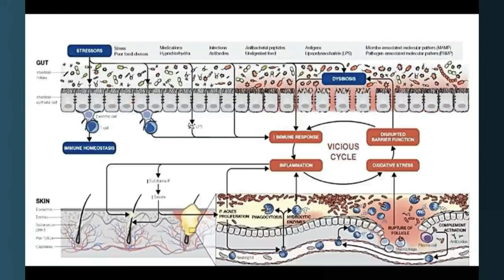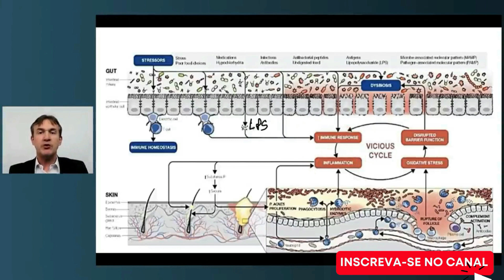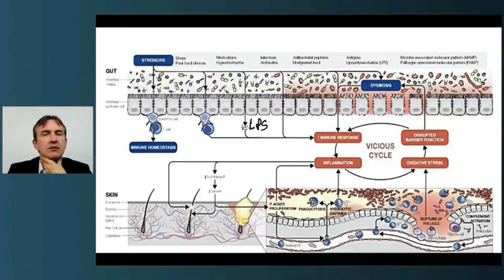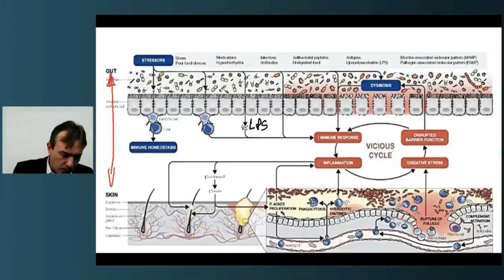A RELAÇÃO INTESTINO E PELE | Cosmetologia Explicada com Prof. Marcio Guidoni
Você sabia que a saúde do seu intestino reflete na sua pele? Assista essa aula para entender mais.